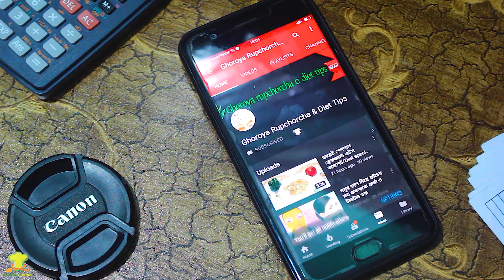বাচ্চাদের রুটি খাওয়ানোর সহজ উপায় // বাচ্চাদের জন্য রুটির তৈরি নাস্তা // Weight gaining baby food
বাচ্চাদের রুটি খাওয়ানোর সহজ উপায় // বাচ্চাদের জন্য রুটির তৈরি নাস্তা // Weight gaining baby food // Baby food recipe

Hello viwer
Thanks .